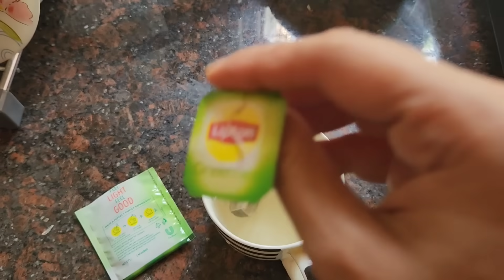weekend re ghare Kan hela//Maa dhara pakheile//Lipi Mohapatra//family vlog